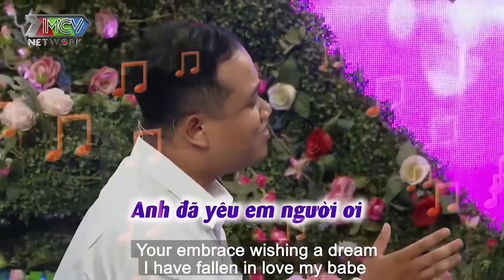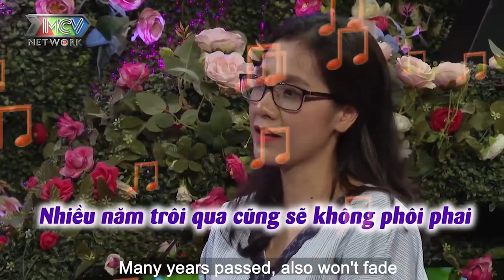Người Yêu Thì Chưa Có Chứ Chó Thì Có Chục Con😍 Nàng Yêu Động Vật Rung Động Với Thầy Giáo Toán Lý